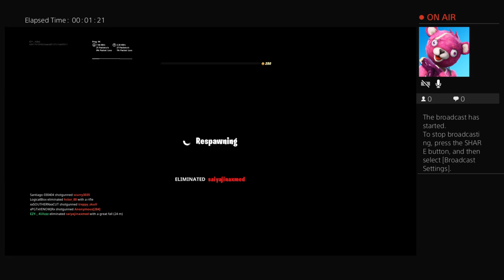Lightwork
Jerry tube